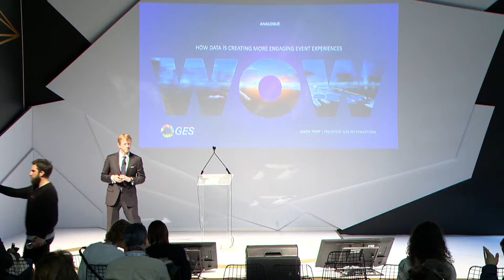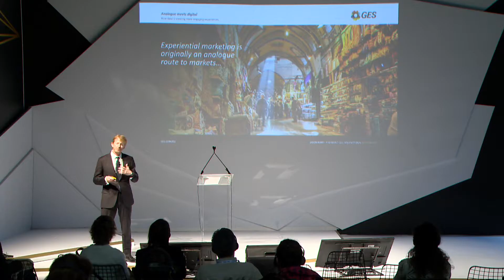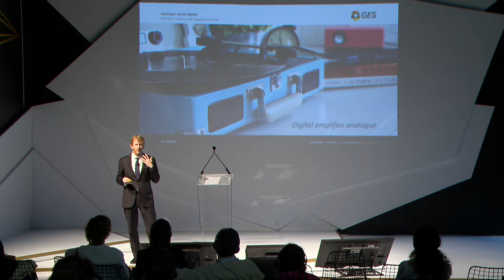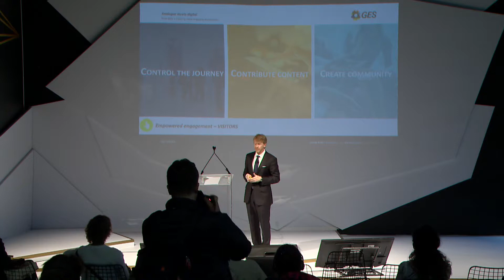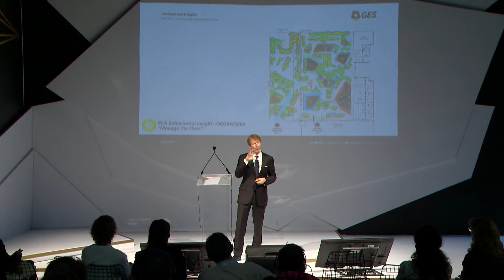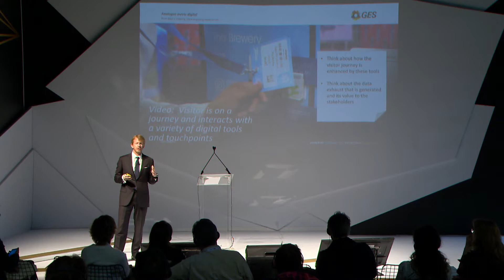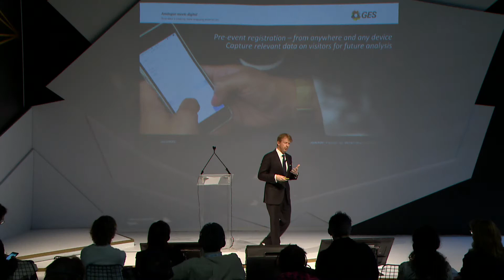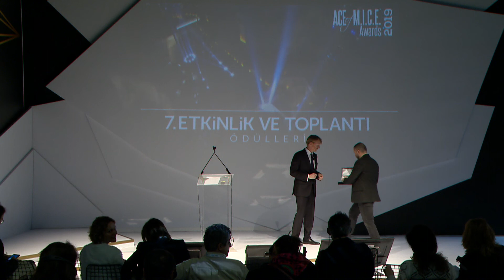6. ACE of M.I.C.E. Exhibition by Turkish Airlines Speakers' Corner Programı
GES Uluslararası Başkanı Jason Popp, 'Çekici Deneyim Tasarımında  Data'nın Rolü' başlıklı oturumuyla ACE of M.I.C.E. sahnesinde!